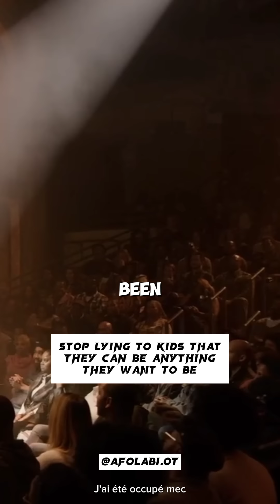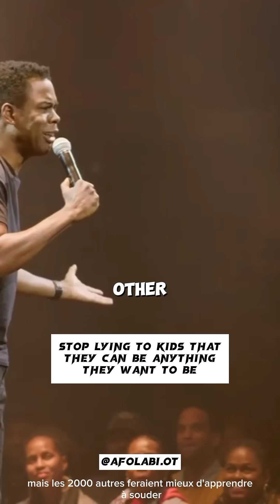Stop lying to kids that they can be anything they want to be - Chris Rock • Tamborine